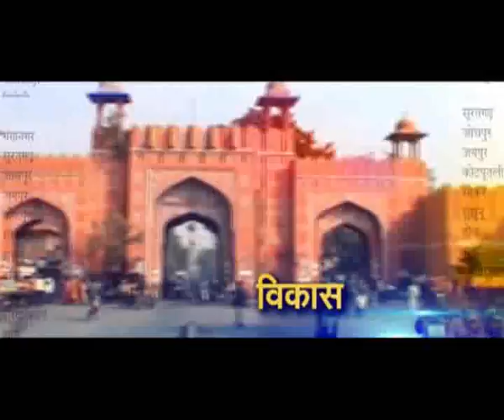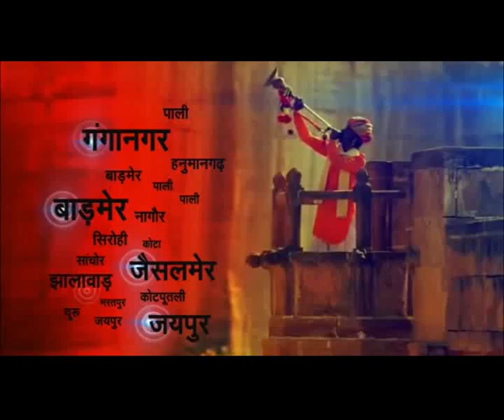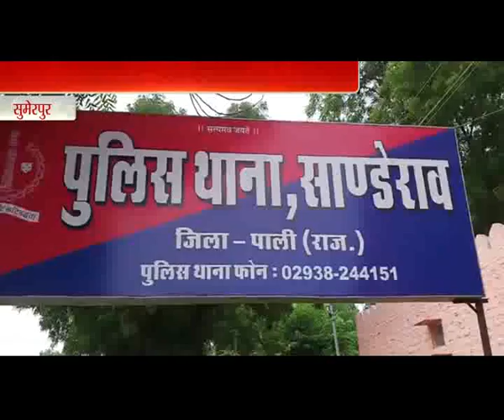29 August 2018 Morning News